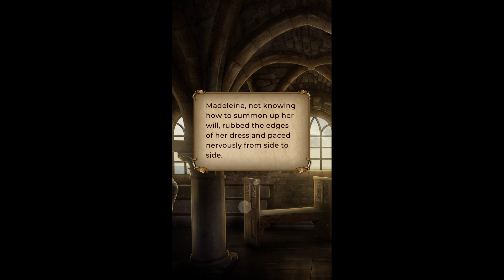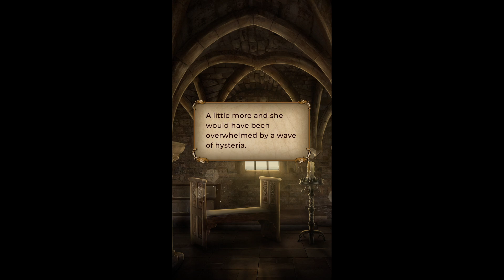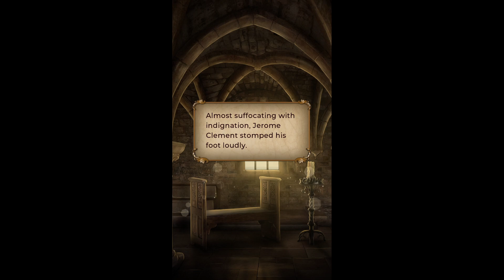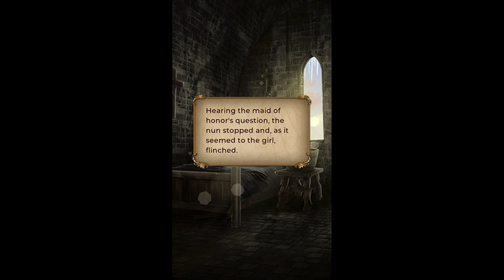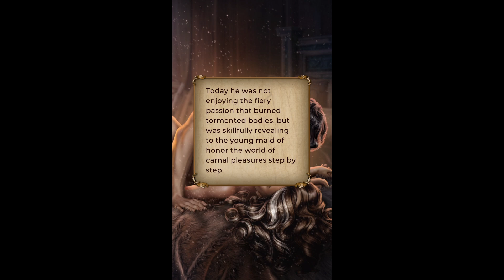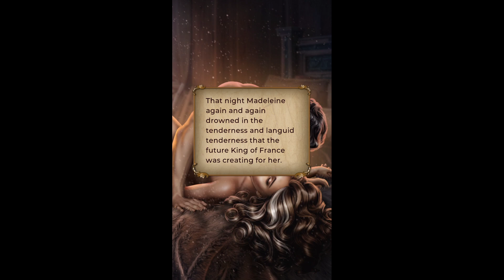💎 LEAGUE OF DREAMERS - Seal of Nostradamus (Henry of Navarre) - B2C6: Mont Saint Michel 💎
THE SEAL OF NOSTRADAMUS - BOOK 2, CHAPTER 6: MONT SAINT MICHEL

HENRY OF NAVARRE ROUTE

Accused of treason, Madeleine is sent to a remote abbey for interrogation. There, she uncovers more about the child from a previous vision and the horrifying events of the night of her birth and revealing a potential connection to the royal family. Meanwhile, Navarre races against time to rescue Madeleine from torture and execution. On the run together, they finally confront their feelings, growing closer than ever before.

ROUTE DETAILS:
Personality: Adventurous (required for an extra Henry scene)
Demeanor: Modest (required for Henry's beloved route)
Path: Prophet

AN IMPORTANT NOTE ABOUT LEAGUE OF DREAMERS: Like Romance Club, League of Dreamers is a foreign-language app. However, unlike Romance Club, the translation quality is often subpar. There are a number of grammatical issues throughout the book and there will be times the language will feel clunky or confusing. However, the books are still enjoyable and worth a read.